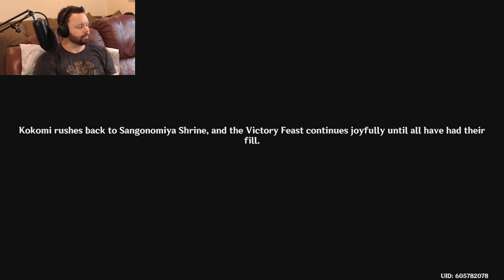Sangonomiya Kokomi Story Quest Playthrough - Genshin Impact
A closer look at the renowned strategist of Watatsumi Island is the purpose of this story quest

The war may be over, but that doesn't mean Watatsumi Islands troubles are over

Plus we see that the burden of leadership hangs heavy over Kokomi's head, so how does she cope with it?

And my bad if the aspect ratio was a tad too big for this video, it'll be shrunk in size for next time

Spoilers for Timestamp!

_TIMESTAMP_

0:00 - Back to Watatsumi Island
18:40 - Planning the attack
40:09 - Sangonomiya needs a break
1:02:35 - Negotiations
1:16:36 - Saying Goodbye